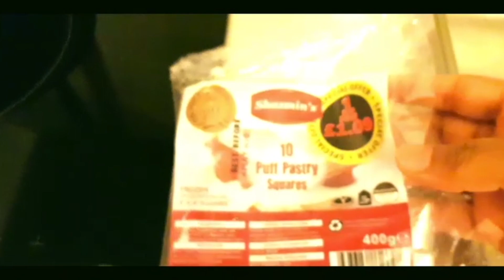Veg Keema Puff Pasty | ঘরে তৈরি কিমা পেটিস | Sultana’s Lifestyle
Today I am going to show how to make Easy homemade Vegetable Keema Puff Pastry